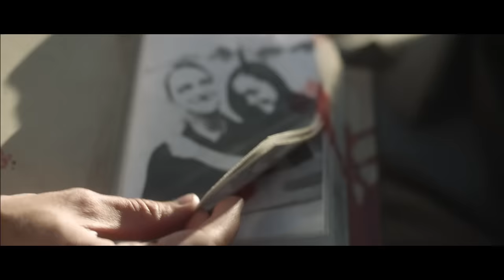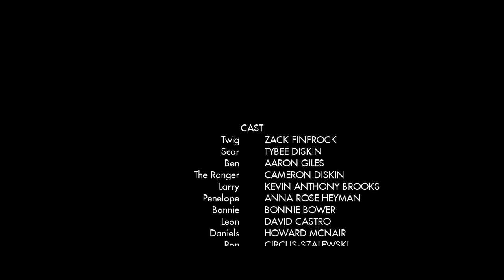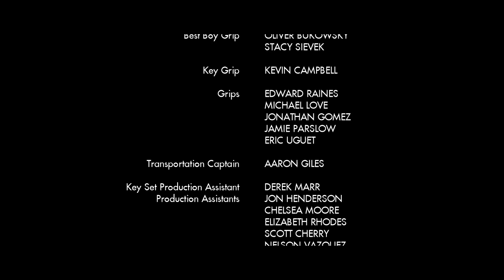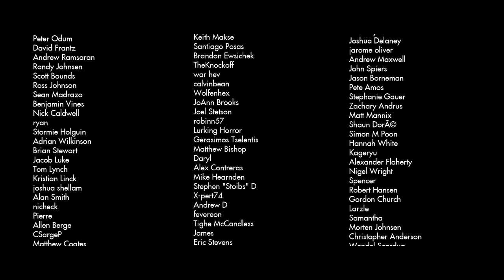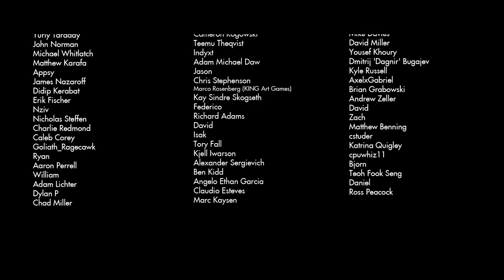Fallout: Nuka Break - Complete Second Season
The complete second season of Nuke Break.